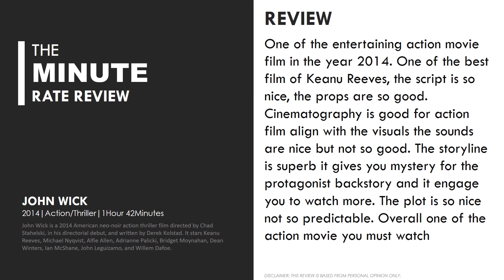John Wick (2004) | The Minute Rate